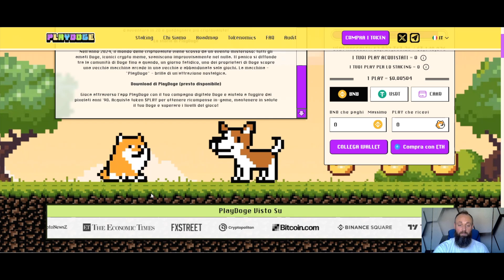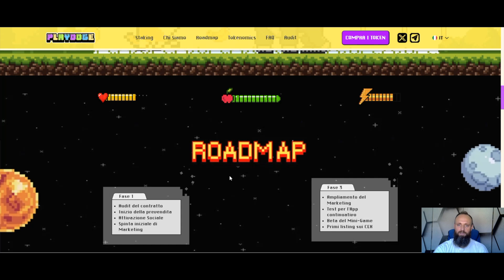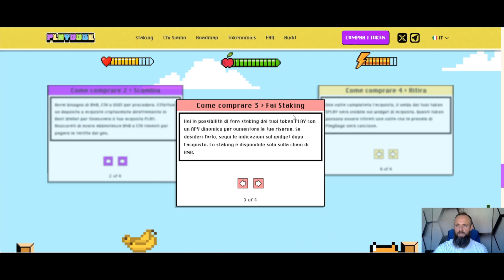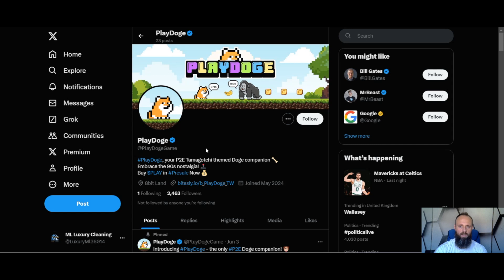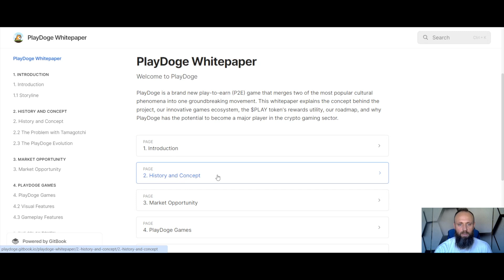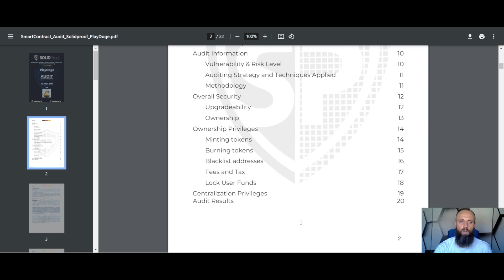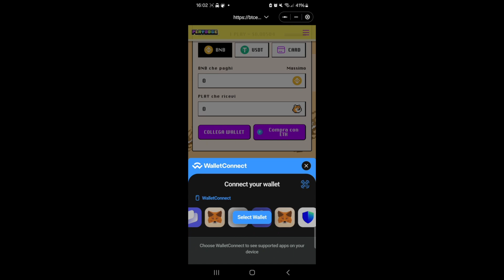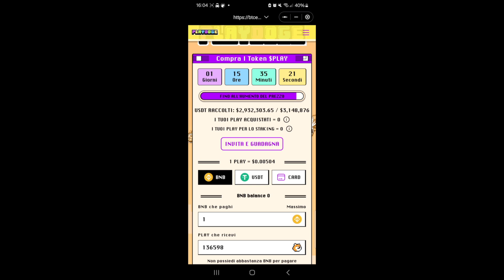PLAYDOGE - IL PLAY TO EARN CHE TUTTI NE PARLANO! GUADAGNA CRYPTO GIOCANDO